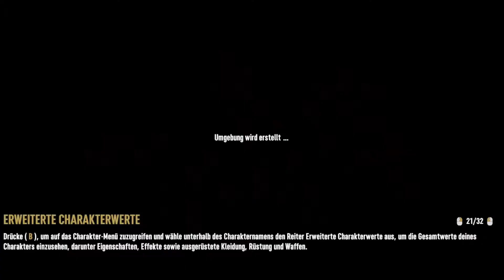7 DAYS TO DIE ALPHA 20 🌎 That's VERY INTERESTING! #002 🌎 NO COMMENTARY gameplay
Welcome to a new Let's Play Season 2 Episode #002 7 Days To Die new Alpha 20 Driv3r Fan or 7DtD A20 or 7DtD To Die in nomad mode! 7 Days To Die is an early access game release was on December 13, 2013. more here:
" 7 DAYS TO DIE / 7dtd " ( ALPHA 20 )
Is the alpha 20 outside for 7 Days to Die! A zombie survival game with tower defense elements. We are starting a new round of 7 Days To Die the new alpha 20 in nomad mode. What do you do first Loot, level, or do you prefer to mess with the zombies? It will not be easy to survive in this post-apocalyptic world. see you my friend.
The BEST ALPHA Since ALONG TIME? Lets Play News 7 Days To Die the new Alpha 20

⌚ Timestamps:
0:00 - That's VERY INTERESTING Video Start
6:26 - Cleaning The Buildings
20.10 - That's VERY INTERESTING Video End

🕹Info about the game:
Release: December 13, 2013
Developer: The Fun Pimps
Engine: Unity
Mode: Singleplayer, Multiplayer
Publisher: The Fun Pimps, Telltale Games
Platforms: PlayStation 4, Xbox One, Microsoft Windows, macOS, Linux
Genres: Early Access, Survival Horror, Action Game, Indie Game, Adventure, Simulation, Strategy

Let's Play " 7 DAYS TO DIE / 7DtD " ( Alpha 20 )
With Driv3r Fan (NO COMMENTARY)